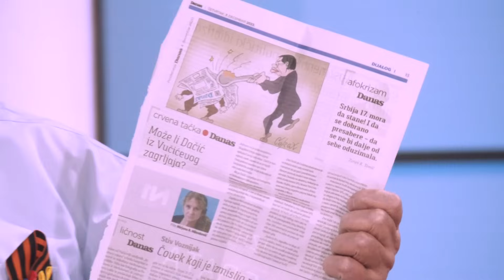EKSKLUZIVNO - Dr Seselj otkriva sta misli o Oliveri Zekic i analizira slucaj nacisticke uniforme!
Gost: Prof dr Vojislav Šešelj - Lider Srpske radikalne stranke